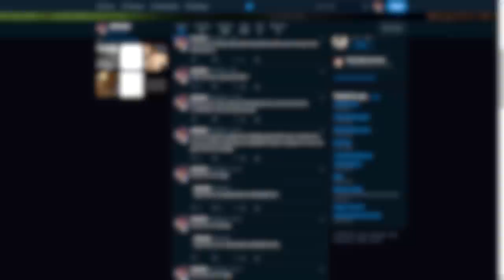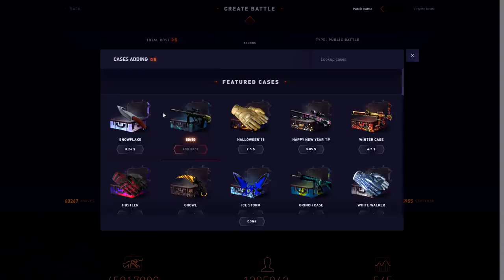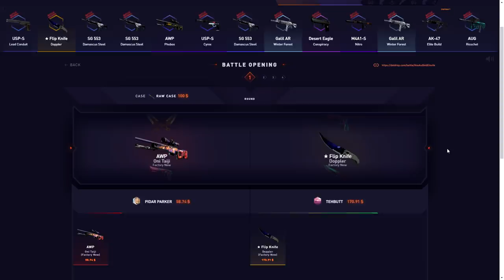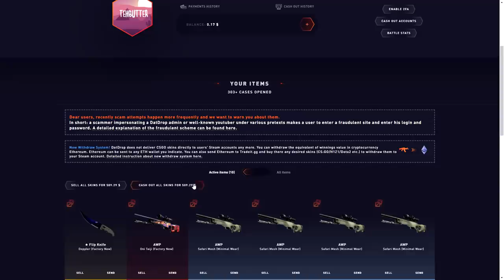690 x 420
200k in 3 months, easy for the csgo gamers...
CS:GO Funtage: 690 x 420
If you would like to support this humbly channel of mine:
Video Summary: Welcome back into today's csgo funtage! Today, I played CSGO In 690 x 420. This might be a yikers if you don't watch it in 1080p... I played a few games of CSGO for the first 5 minutes then the other three is a sponsored segment Anyways, hope you guys enjoy this video and if you did leave a like!